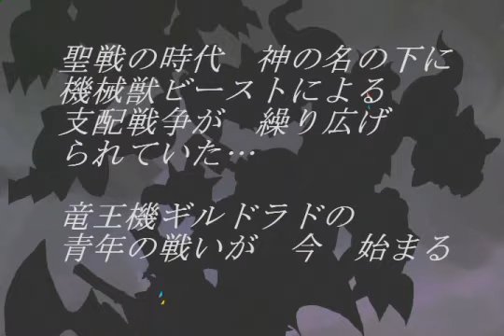百獣王★ビーストキング 試作品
自作のロボットアニメです。1980年のアニメを理想としたダークサイド・ストーリーなので、それなりに、ご期待ください。ちなみに、全4話完結予定です。百獣王★ビーストキング　（よい子ver.）では、サイズを小さくしていますので、画像が乱れています。